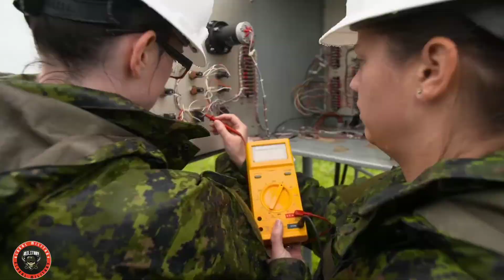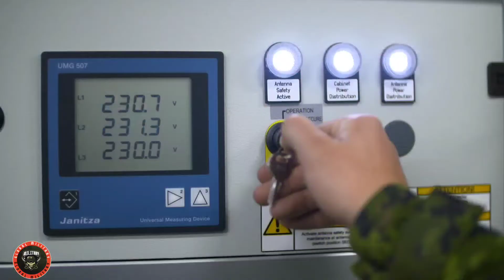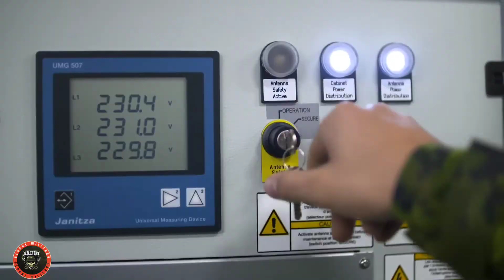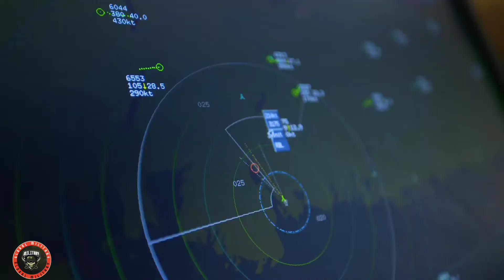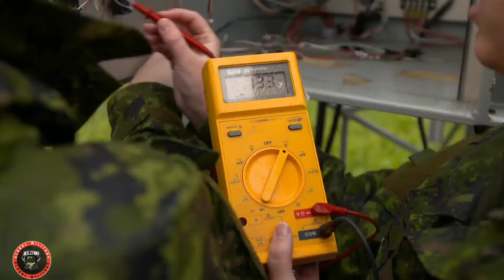Aerospace Canadian Armed Forces | Best Jobs | Global Military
OVERVIEW:

Aerospace Telecommunications and Information Systems Technicians perform, supervise and direct the repair and maintenance of all types of Air Force & Joint telecommunications and information systems. They also manage and maintain mobile and fixed satellite communications systems, microwave systems, switchboards, cable plants, and all forms of command and control computer systems and networks.

Aerospace Telecommunications and Information Systems Technicians perform preventive and corrective maintenance, system restoration, special inspections, modifications, installations and acceptance checks, as well as the repair and overhaul of all types of telecommunications, navigation and cryptographic systems.

Their primary responsibilities are to:

Perform preventive and corrective maintenance on all types of radios, radar and data processing, cryptographic, terminal, audio and video equipmentPerform inspections, performance tests and adjustments on strategic and tactical fixed and mobile telecommunications equipmentPerform repairs, overhaul and support maintenance on telecommunications equipmentPerform installations and acceptance testsLiaise with all levels of command and functional groups, including base level personnelMaintain and/or advise other occupations on the maintenance of the electromechanical and refrigeration requirements of telecommunications equipmentDeploy as part of the Air Force Support Capability as part of 8 Air Communications and Control Squadron, as part of a Tactical Control Radar Squadron, as part of the Canadian Forces Joint Signals Regiment, or as part of all CANSOFCOM UnitsManage the life-cycle of material related to various telecommunications and information systemsWORK ENVIRONMENT

The duties of an Aerospace Telecommunications and Information Systems Technician are performed in operation centres, in static and mobile workshops, or outdoors. Aerospace Telecommunications and Information Systems Technicians may work at bases within Canada and the USA, including the Arctic, to locations throughout the world.

Competitive Salary

The Canadian Armed Forces (CAF) offers competitive salaries. Your skills, knowledge, experience and training can impact your starting salary. As a new direct entry recruit, you could earn anywhere from $35,820 - $62,424 annually while you complete basic training.

Once you are fully trained for your chosen occupation, your salary will continue to increase based on your time in the military, rank and acquired skills. Starting salaries are based on equivalent careers for entry level positions within the private sector. The benefits of continuous professional development, training, healthcare and pension from the moment you enroll separate the CAF from every other private sector opportunity.

Paid Education